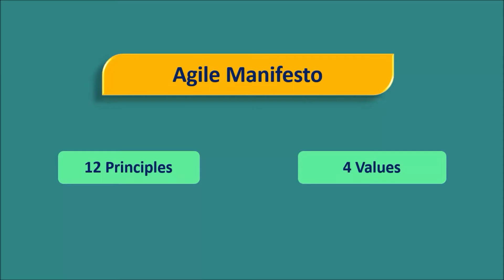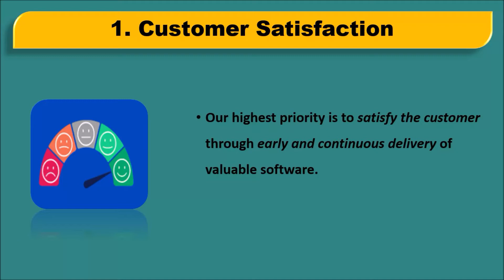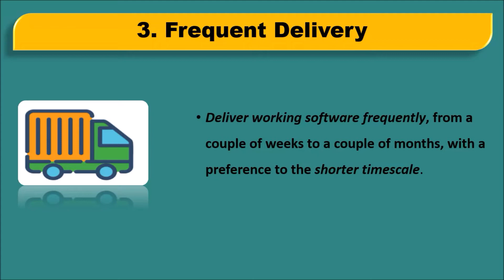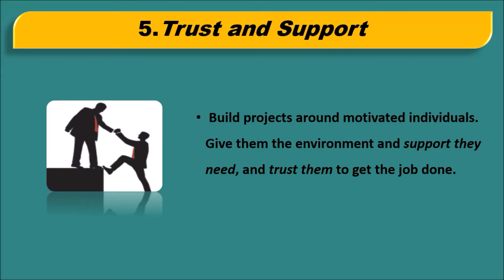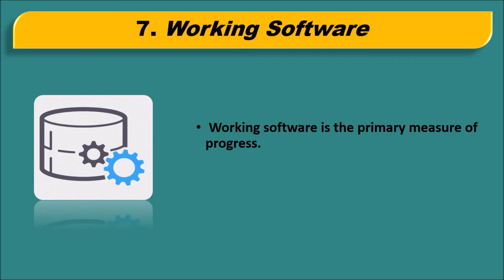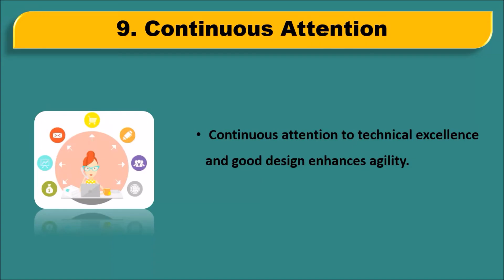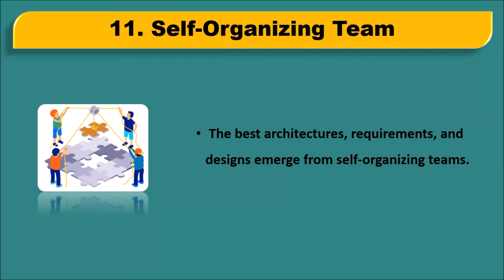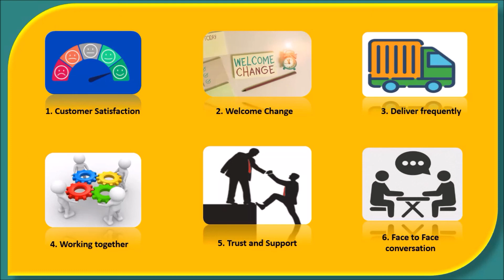12 Agile Principles - Lecture #17 in Software Engineering | Explained in Tamil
Hello LB listeners,
  We know nowadays, Agile Methods are famous and wild used development method in software field. Do you Wonder why?🤔 This is the Reason. These 12 wonderful principles are followed by all agile development models. Here I try to explain these agile principles in simple way to understand all. I hope this video  will helps U to understand basic level of agile. thank you..